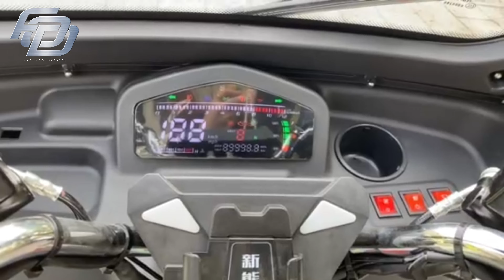150CC fuel tricycles equipped with advanced CVT technology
Advantages of CVT (Continuously Variable Transmission) Fuel Tricycles!

Smooth Driving Experience: With a CVT system, drivers can enjoy a seamless and smooth ride without the hassle of manual gear shifting. It's perfect for both beginners and experienced drivers.

Fuel Efficiency: CVT continuously adjusts to the optimal engine speed, improving fuel efficiency and saving costs over long distances.

Low Maintenance Costs: The absence of a traditional gearbox means fewer mechanical parts that require upkeep, reducing long-term maintenance expenses.

High Durability: CVT systems are known for their long-lasting performance, making our fuel tricycles reliable and durable under various conditions.

Whether you're looking for a practical solution for daily transport or light cargo hauling, our CVT fuel tricycles offer both convenience and reliability.